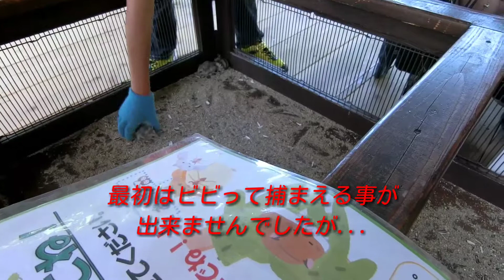ハーベストの丘 どうぶつ村（わんわんふれあい広場）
私と息子は、ハムスターやワンちゃん達と
ふれあう事で癒されました(^-^)